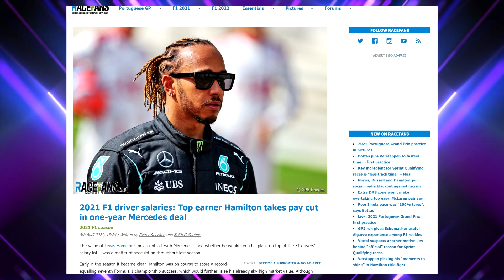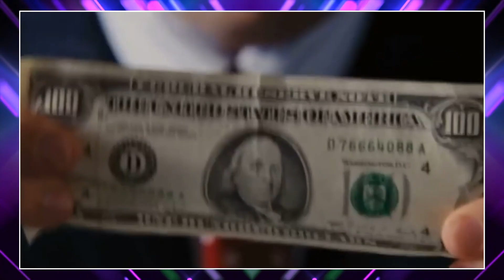Quais são os SALÁRIOS dos PILOTOS da FÓRMULA 1? 🏎💰🤑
Neste vídeo, nós falamos dos salários que os pilotos da F1 estariam recebendo em 2021.

📲 Aplicativo com as principais notícias da F1 em parceria com o site @f1mania 👇

ATENÇÃO: A sessão de comentários do BOTECO F1 é moderada. Qualquer ofensa, uso indevido de linguagem, spam etc serão removidos e o usuário poderá ser bloqueado por 30 dias. Em caso de reincidência, o usuário será banido do canal.